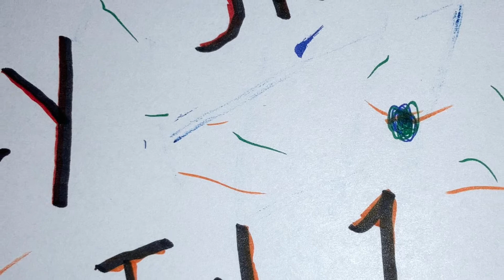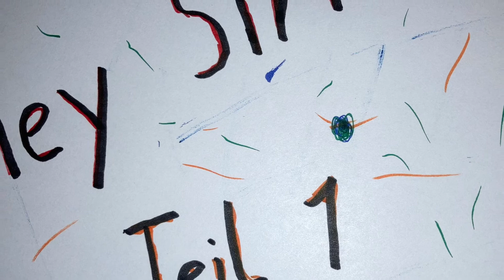Der „Hey Siri“ Song - Special 2021